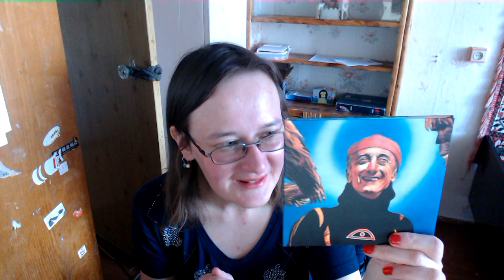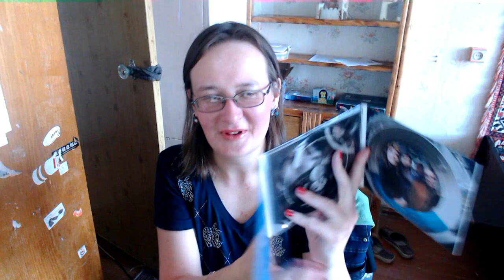последний муз обзор на Механке